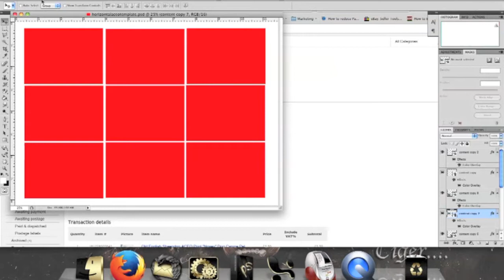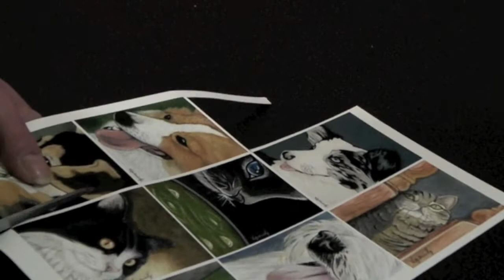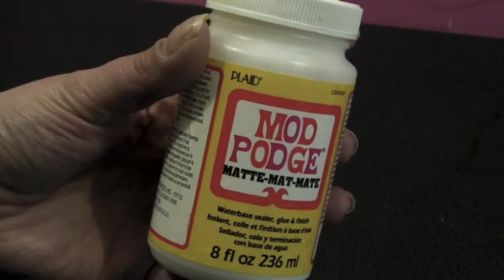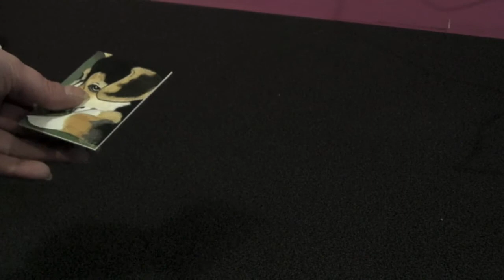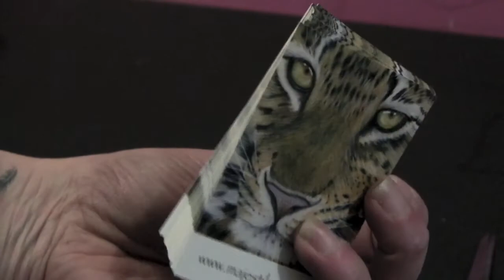How to make ACEO prints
Unsure how to make to make ACEO prints?, not even sure what and ACEO is?, then you've come to the right place I'll guide you through everything you need to know.